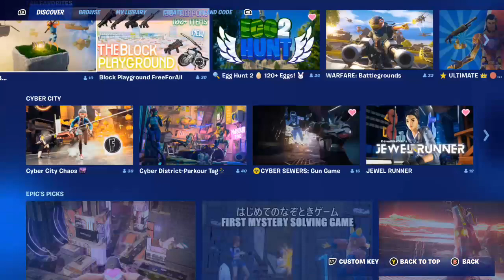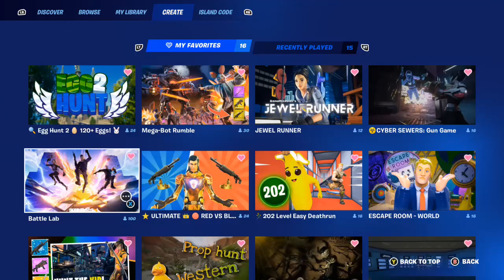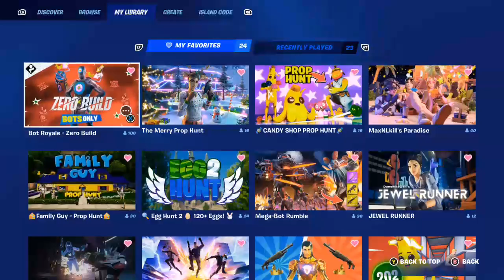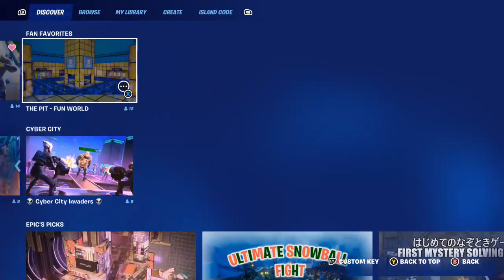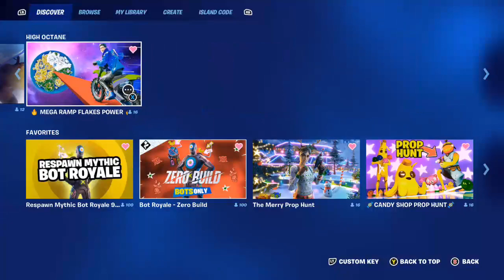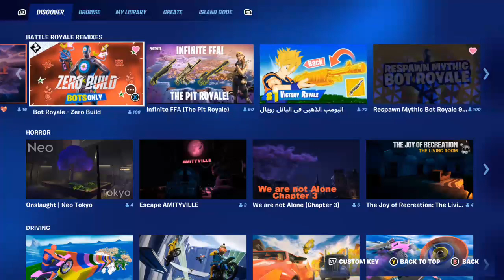XP Games in fortnite chapter 4 season 2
and it's funny gameplay video we're going to be showing you guys some games you guys could try out right now could level up you up on the battle pass completely see how much you can level up on the battle pass with this gameplay video my games I'm going to show you guys with that